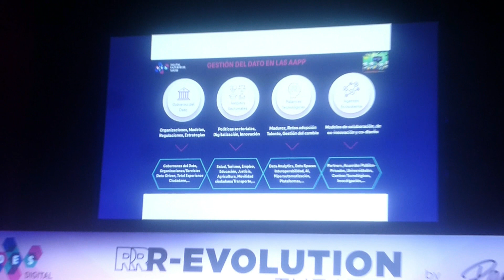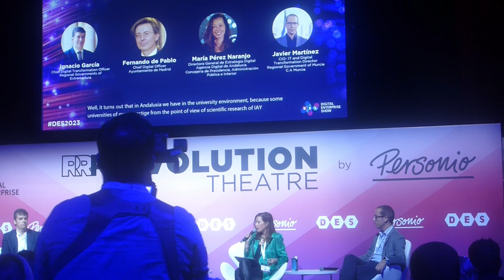07 Gestión de datos en aapp